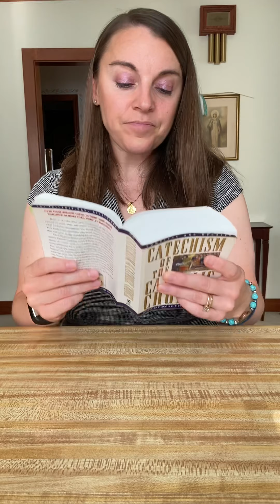BFS2 Day 83 Catechism Readings Paragraphs 2838-2845